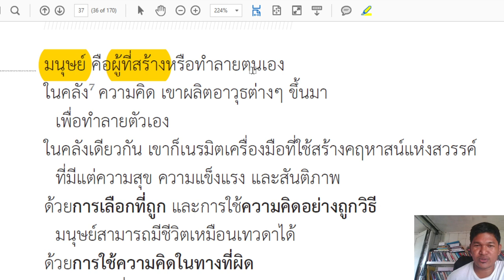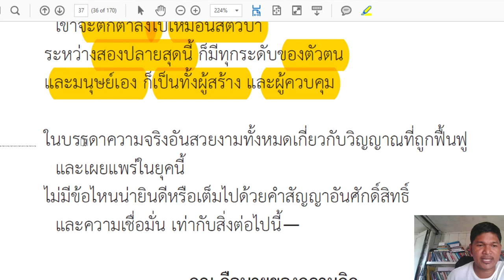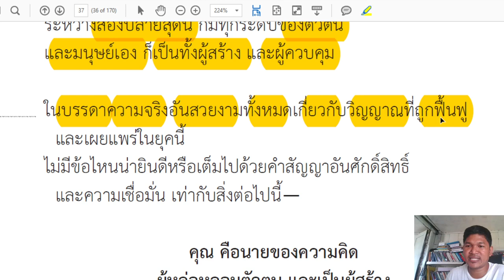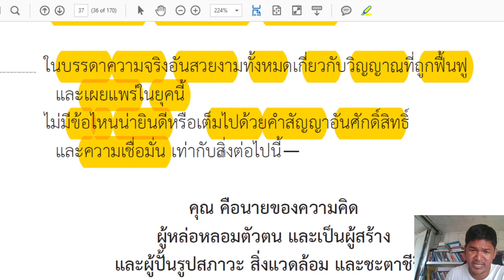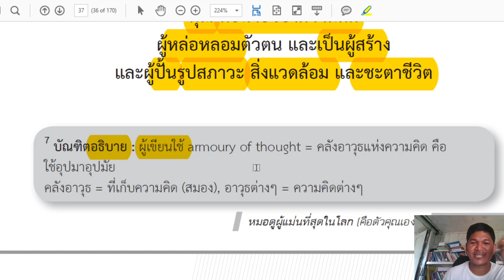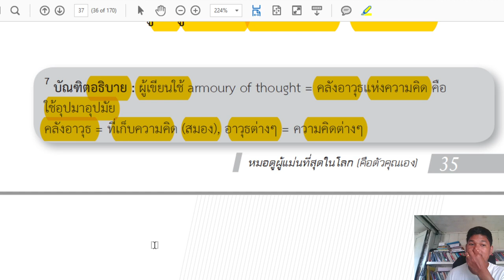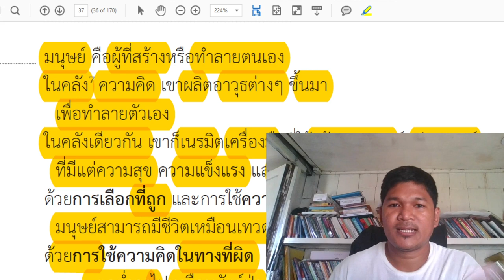EP. 18 |You become what you think about | Thai On 24